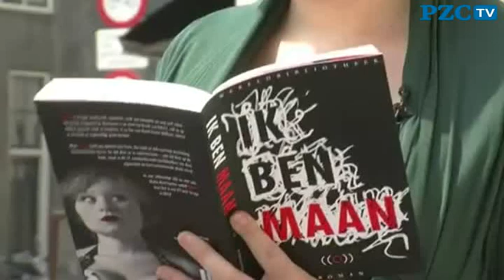Zeeuwse Boekenprijs naar Maan Leo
Maan Leo heeft met 'Ik ben Maan' de Zeeuwse Boekenprijs 2012 gewonnen.Dat maakte juryvoorzitter Karla Peijs zaterdagavond bekend tijdens een diner in de Zeeuwse Bibliotheek in Middelburg.